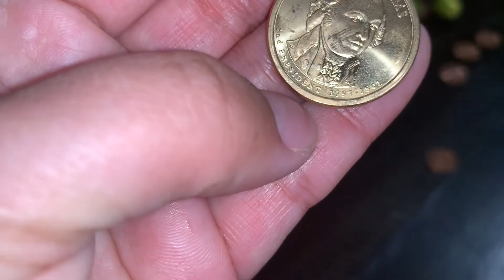Where’s the pot of gold? St. Patty’s Day Fun☘️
Mikayla had a wonderful day at school celebrating and came home looking for the pot of gold.  The Leprechaun has led the way to the pot of gold and she is very excited.  However, I am not appreciating his footsteps and using my bathroom 😂.   Check out the video! Thank you as always for supporting our channel. Many Blessings.

Sincerely,

Mikayla’s Parents